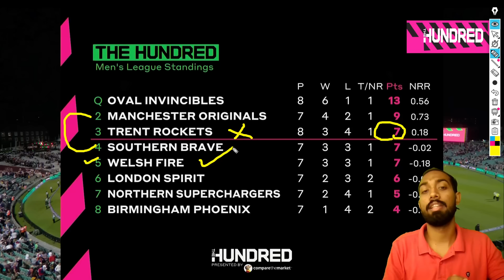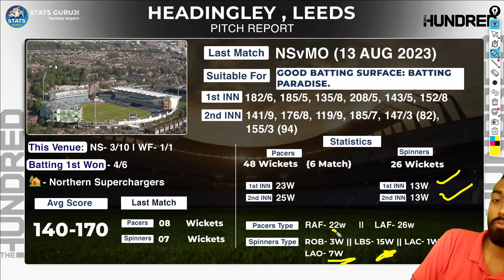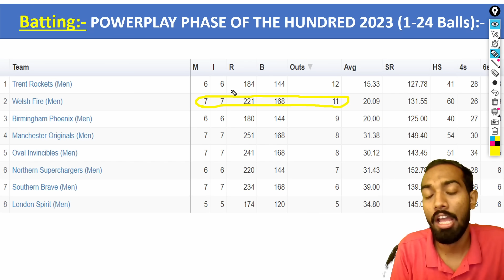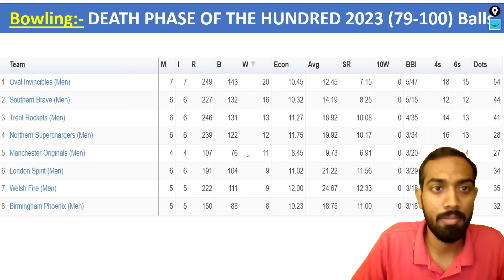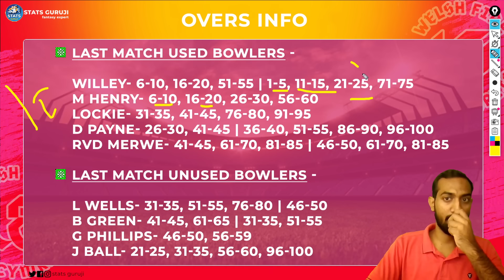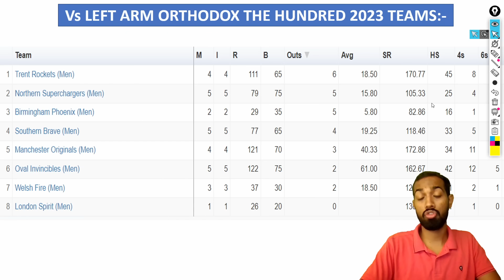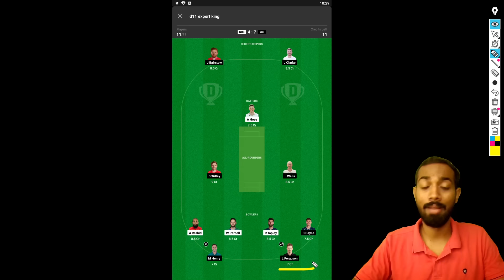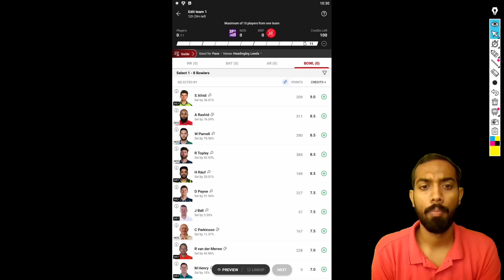NOS vs WEF , NOS vs WEF Prediction, Northern Superchargers vs Welsh Fire, The Hundred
1. This analysis is based on my

2. Fantasy Sports takes great care to comply with all central and state legislation in India to ensure that  users are fully protected. Every contest on the platform is carefully designed to comply with applicable statutes and regulations in India.